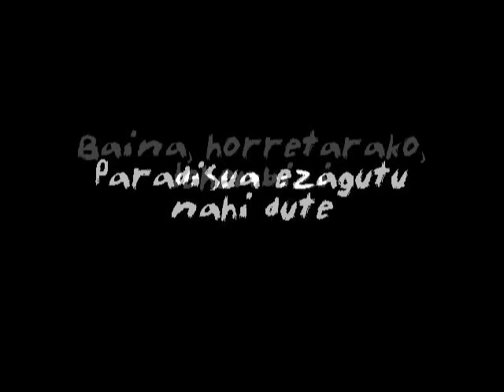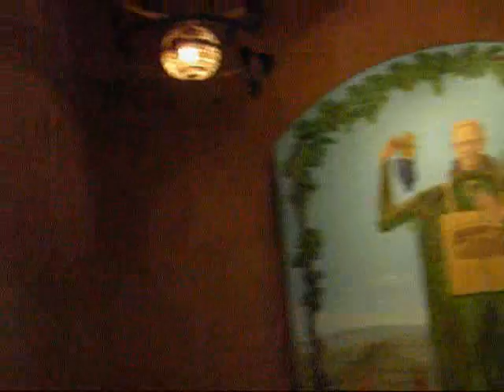paradisua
Short road movie in five acts.

A group of friends decide they want to know paradise first handed, but for that they will have to die first.

1. Death
2. Necropolis
3. Resurrection
4. The wine of life
5. Epilogue

"Lagun talde batek paradisua ezagutu nahi du zuzenean, baina, horretarako, lehenbizi, hil egin beharko dute".

Hor dago, Erremelluriko baselizako Paradisua koadroan. Hor dago tximinoa eta hor dago KIXMITRON hitza. Harrigarria da ikustea hilzorian dagoen margolari batek bere azken koadroari ematen dizkion azken zertzeladak KIXMITRON logoa margotzeko erabili dituela. Bizitzari buruzko ukitu ironikoa dago hor, ziurrenera, Bixente Ameztoiren umore sakonetik aterata. Baina ez dugu inoiz jakingo benetako esanahia.